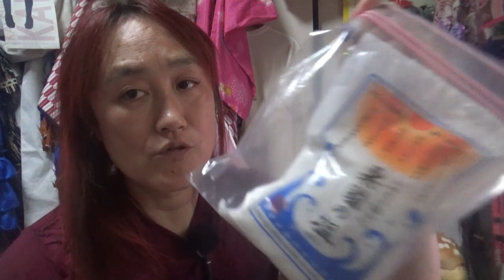減塩の本当の怖さ☆